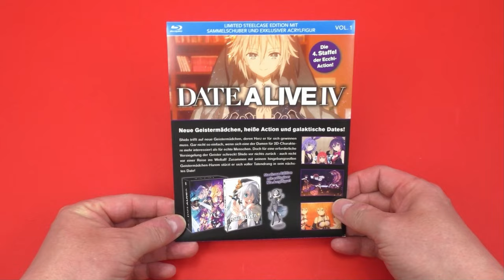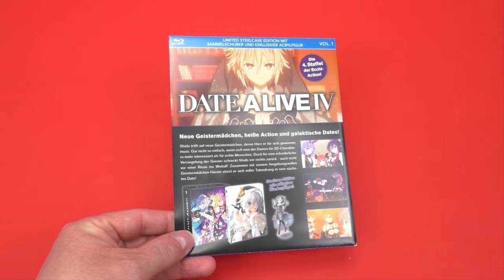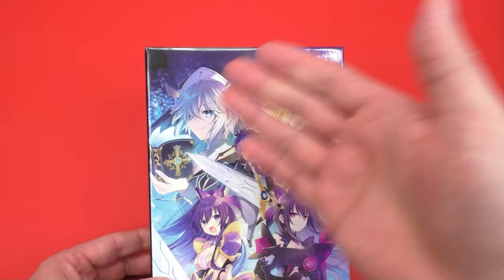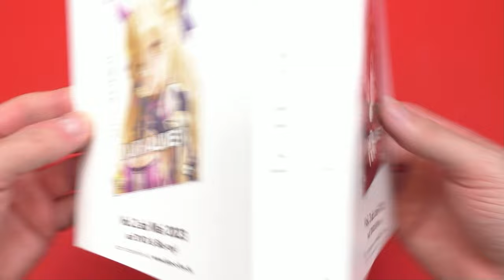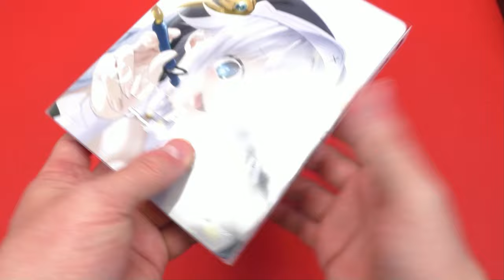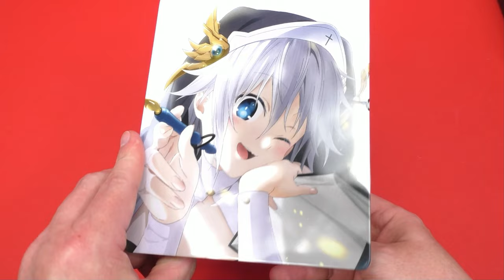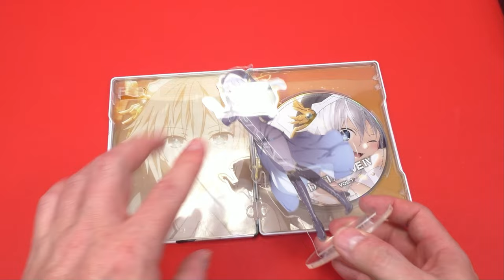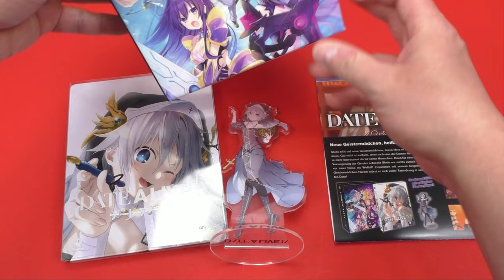Date A Live 4 - Vol. 1 AniMoon Publishing Futurepak Unboxing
Edition
▪ Label:       AniMoon Publishing
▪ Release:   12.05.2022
▪ Land:        Deutschland
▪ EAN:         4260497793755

Timecodes
00:00 - Intro
00:08 - Infos
01:50 - Übersicht
02:30 - Datenblatt
04:15 - Sammelschuber
09:35 - Futurepak
15:05 - Acrylfigur
17:03 - Outro

Links zur Edition:
Amazon - Vol. 1
Amazon - Vol. 2
Amazon - Vol. 3

Empfehlungen für Anime-Gruppen bei Facebook

Mein Equipment
▪ Camcorder: Panasonic HC-V777EG-K
▪ Microphone: Rode VideoMicro
▪ Stativ: Cullmann ALPHA 2500
▪ Lampe: TecTake Galgenstativ
▪ Lampe: 2x Studioleuchten

Copyright
▪ Künstler: Elmobo
└► Lied: Knulla Kuk (Edit)
└► Lied: Moby // 88, Funky Avenue (Edit)
└► Lizenz: schriftlich erteilt
▪ Künstler: Mitch Murder
└► Lied: Killer Angels (Edit)